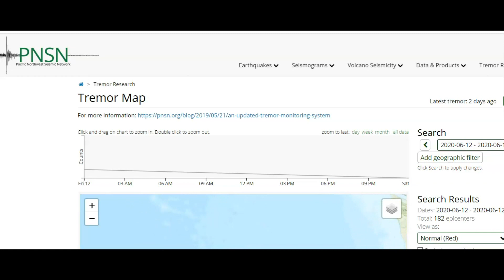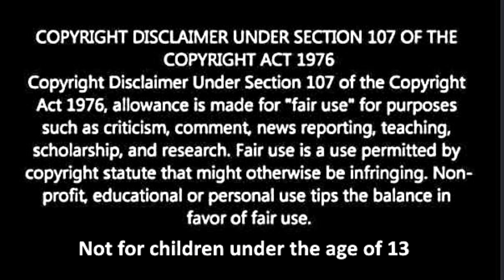Silent Earthquakes - Cascadia Subduction Zone, When The Earth Drops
Credit
USGS and Google Earth